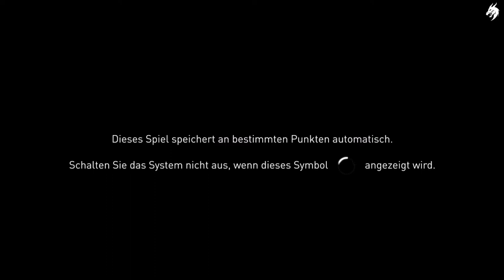Assassins Creed Syndicate HD (Deutsch) Part #1 (ohne Kommentar)